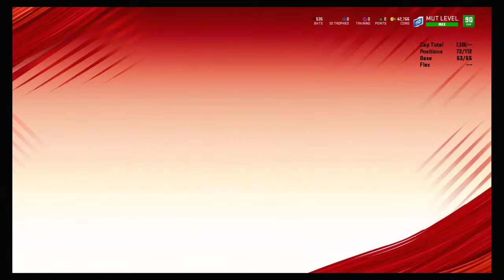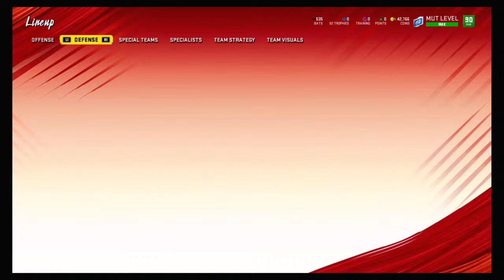Madden Ultimate Team Gameplay